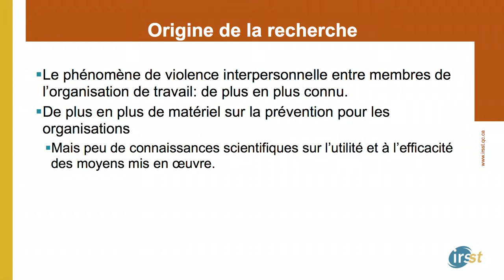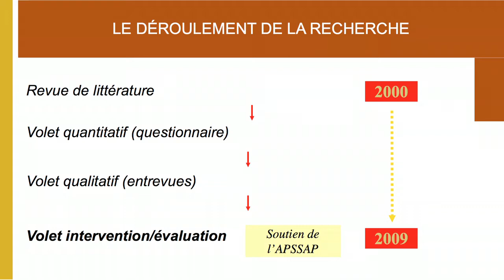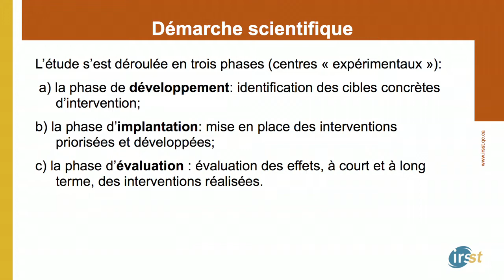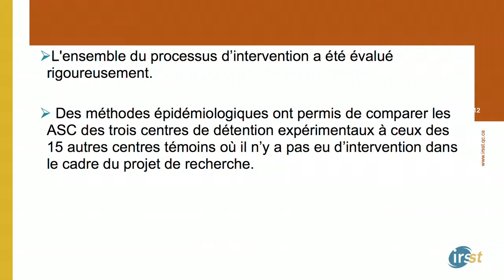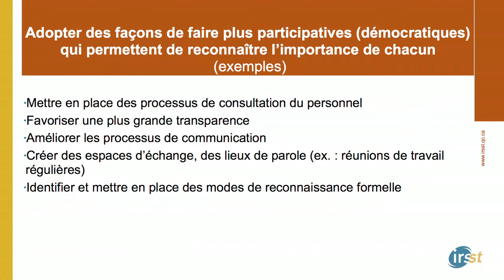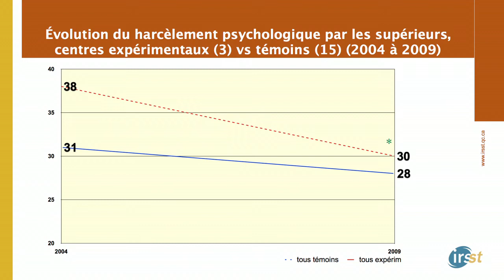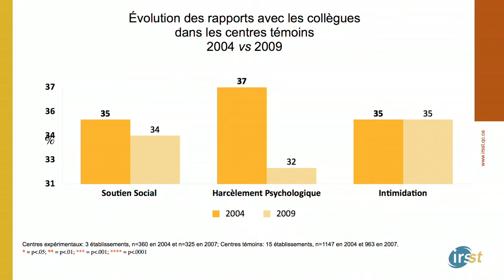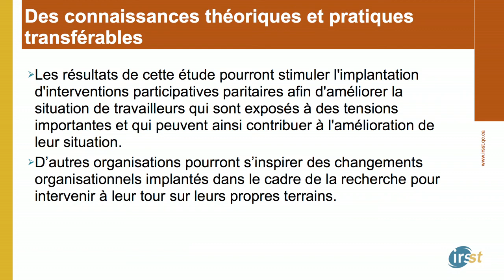Prévention de la violence entre membres d'une même organisation de travail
La violence au travail, particulièrement entre des membres d'une même organisation, a des répercussions sur la santé et la sécurité du personnel. Bien que le Québec se soit doté d'un cadre législatif pour contrer ce phénomène, on connaît peu l'utilité et l'efficacité des moyens servant à le prévenir. Les auteurs ont mené une recherche auprès d'agents de services correctionnels de trois établissements de détention, chez qui les chercheurs avaient préalablement démontré que des facteurs organisationnels étaient associés à cette problématique. Conférence de Nathali Jauvin du Centre de santé et de services sociaux de la Vieill-Capitale